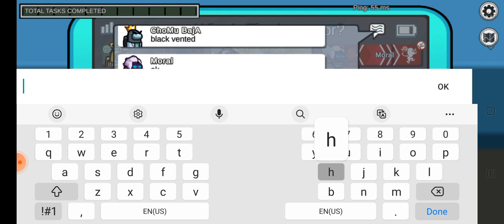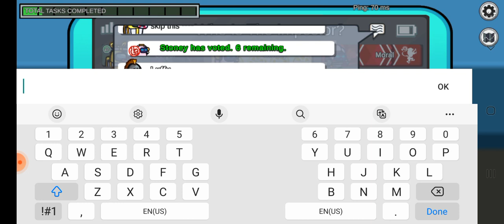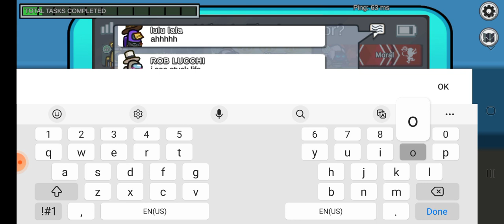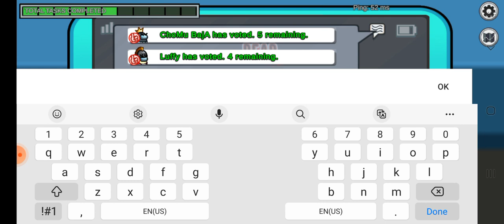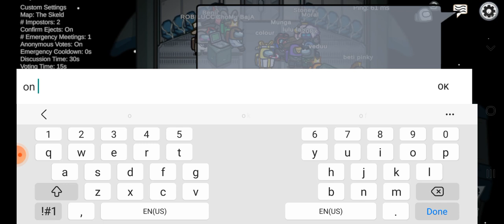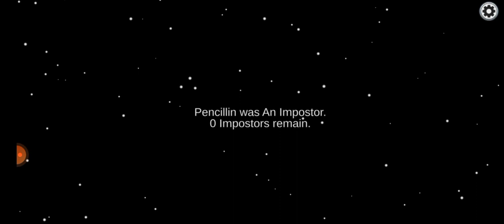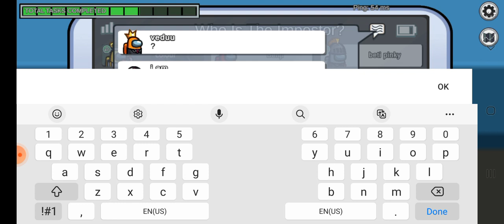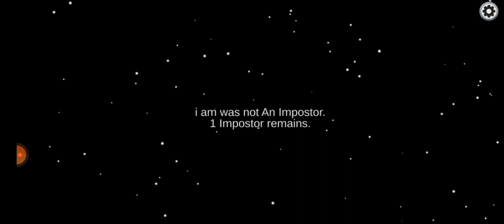Among Us Gameplay 2!!